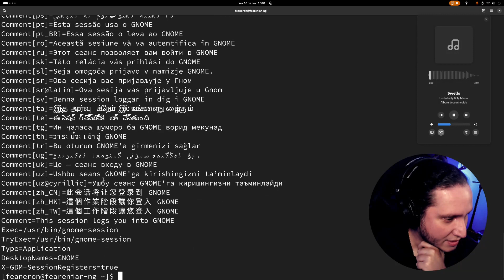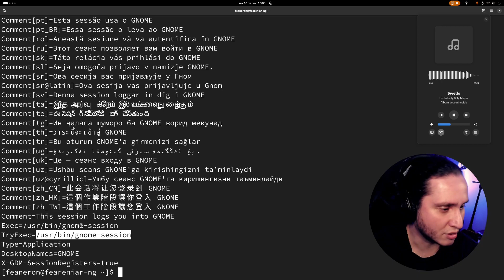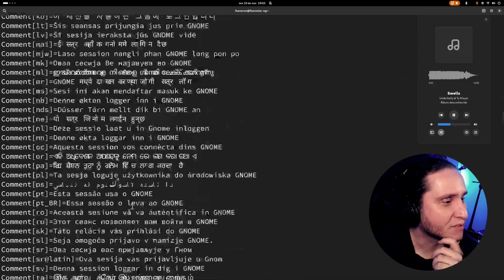Xorg (X11) vai ser removido do GNOME 48? Saiba a verdade! | Cortes do Sextando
Será que realmente a sessão x11 será removida do GNOME 48 em 2025, ou houve uma série de desinformação internet à fora? Assista esse corte para saber toda verdade.